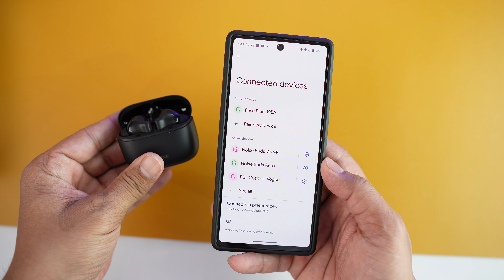Noise Buds Aero Review | Affordable, Good Sound, 45 Hours battery in just Rs.799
Hello doston aaj is video me main Noise Buds Aero ki unboxing & Review karne wala hu.

01- Samsung Galaxy watch 4

02- Apple watch Se(2nd Gen)

03- Amazfit GTR 4

01- Noise Pro 4 Alfa

02-Amazfit Gts 2 mini New

03- Realme watch 3 Pro

01- Boat Xtend pro

02- Noise Ultra 2 Buzz

03- Fitshot Crystal

01- Noise pulse Go buzz

02- Fireboltt Ninja Calling

03- Fireboltt Phoenix ( Round Dial )